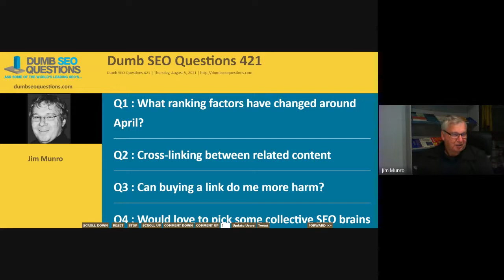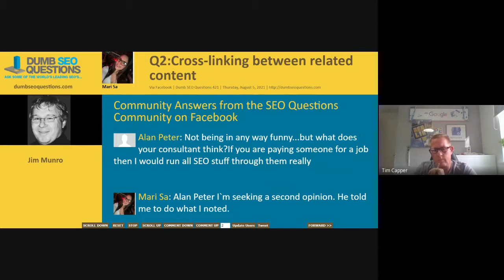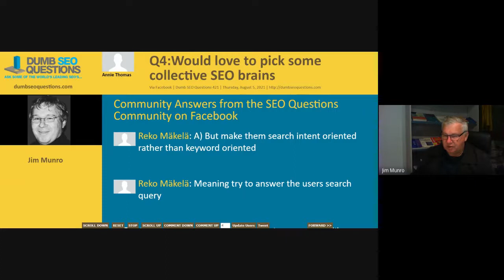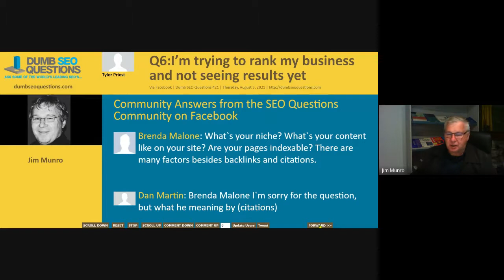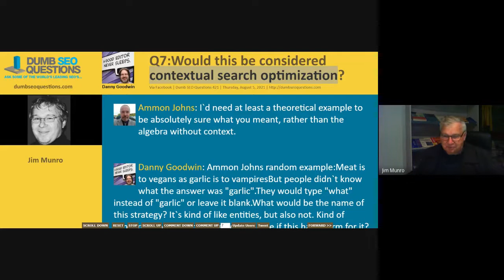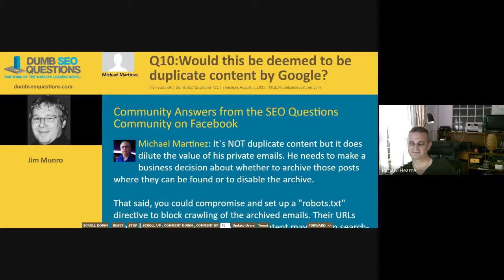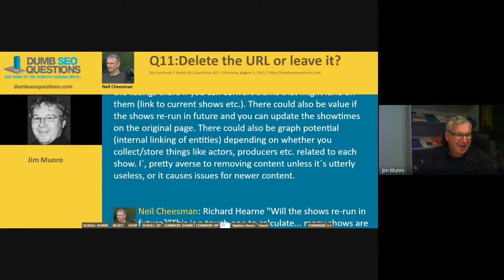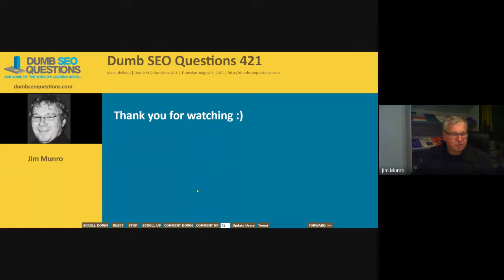Dumb SEO Questions 421.